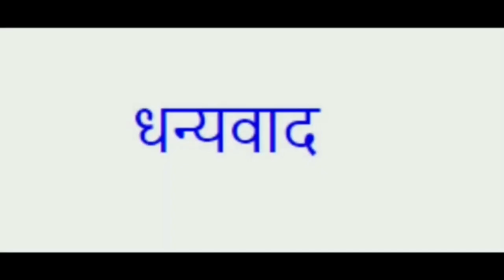भुवनेश्वर कोणार्क सुर्य मंदिर अद्भुत कलाकृती(@jaijui2260 )